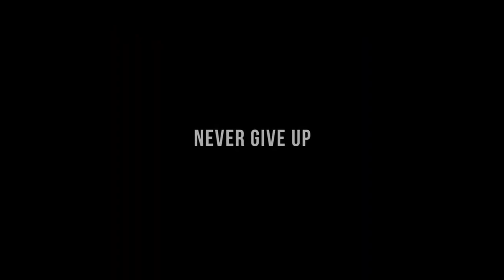Motivational video / by. James Video (Permission to upload)